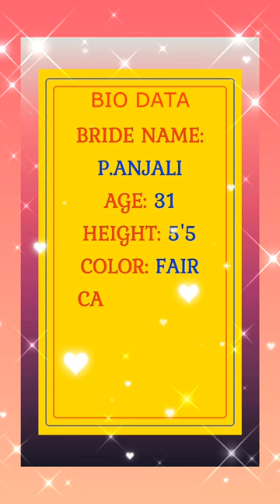kapu bride biodata-307 TNaidumarriagelinks bhimavaram wedding trendingshorts youtubeshorts yt